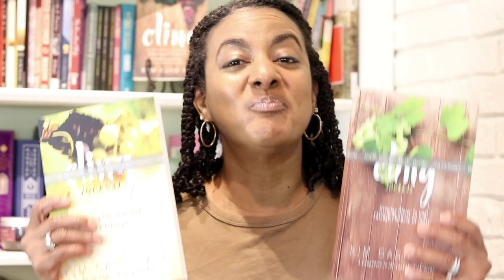Cling Journals Now Available!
I'm excited to share with you two new CLING journals!  I pray they help you grow in deeper intimacy with God.

Cling Journal:  Drawing Closer to God as a Lifestyle

Cling Journal:  Drawing Closer to God Through the Book of James